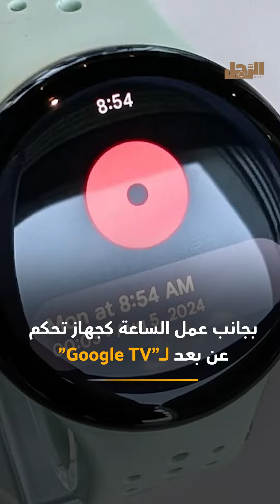Pixel Watch 3 ساعة غوغل الجديدة بمزايا فريدة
غوغل تعزز مكانتها في سوق الساعات الذكية بساعتها الجديدة Pixel Watch 3.. الساعة تأتي بمساحة شاشة أكبر بنسبة 40% وأكثر سطوعًا بمقدار الضعف وتمنح المستخدمين مميزات فريدة.. إليك المواصفات كاملة.

 Arrajol#
Arrajol_Official#